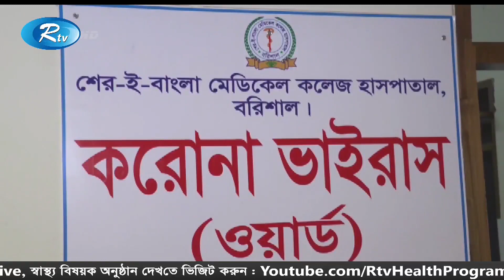Rtv Dupurer News | দুপুরের সংবাদ | ২৮ জুন ২০২০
News : Rtv Dupurer News | দুপুরের সংবাদ | ২৮ জুন ২০২০ | Rtv News

- Team RTV